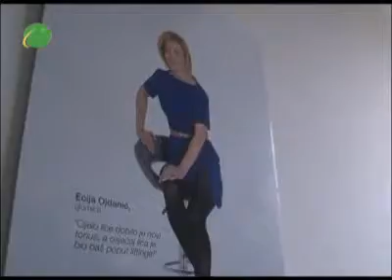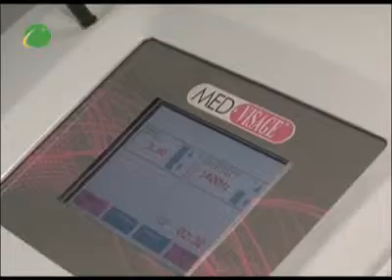Svijet ljepote - Poliklinika Bagatin - Med Visage.flv